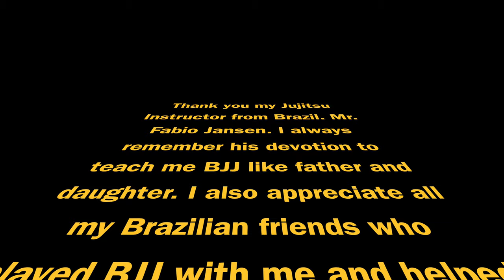BJJ ท่า Submission พื้นฐาน เข้าท่ากระเป๋าเป้ ก่อนหักล็อค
คลิป BJJ หรือ บราซิลเลี่ยน ยิวยิตสู ท่า Submission พื้นฐาน โดยใช้ท่ากระเช้าดอกไม้ แล้วต่อด้วยการทำ Arm Lock, Americano และ หักข้อมือ BJJ เป็นศิลปะการต่อสู้จาก ประเทศบราซิล  ซึ่งคลิปนี้เป็นคลิปที่สองของ IMAC DOJO ทำเป็นคลิปพื้นฐาน สาธิตโดย มิเชล พิมนภัทร์ ศุภพิทักษ์พงษ์ ซึ่งได้เรียน BJJ จากประเทศบราซิล และมีความตั้งใจในการเผยแพร่ความรู้ ศิลปะการต่อสู้จากประเทศบราซิล หรือ BJJ จาก Pride Academia สอนโดยอาจารย์ชาวบราซิล Sensei Fabio Jansen ให้กับผู้สนใจในประเทศไทย

กีฬายิวยิตสู เป็นกีฬาที่ชาวบราซิลได้ศึกษาวิชายูโดจากประเทศญี่ปุ่น และเลือกส่วน Newaza ของวิชายูโด มาฝึกฝนและปรับปรุงให้ดียิ่งขึ้นจนเป็นศิลปะการต่อสู้ประจำชาติของประเทศบราซิล คือวิชา BJJ หรือ Brazilian Jujitsu ซึ่งเน้นการต่อสู้ตั้งแต่ Take Down ให้คู่ต่อสู้ล้มลง และต่อสู้โดยการหักล็อกและให้ยอมแพ้หรือ Submission

สนใจเรียนกีฬายิวยิตสู หรือศิลปะการต่อสู้ ติดต่อ IMAC DOJO ที่ซอยโพธิ์แก้ว 3 แยก 9 คุณธนินพงษ์ ศุภพิทักษ์พงษ์ โทร. 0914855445 หรือ Line ID : @laxmirung